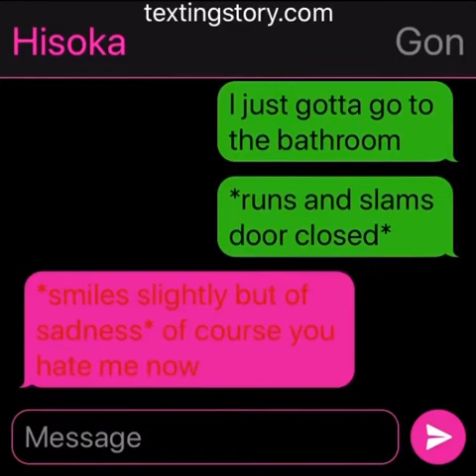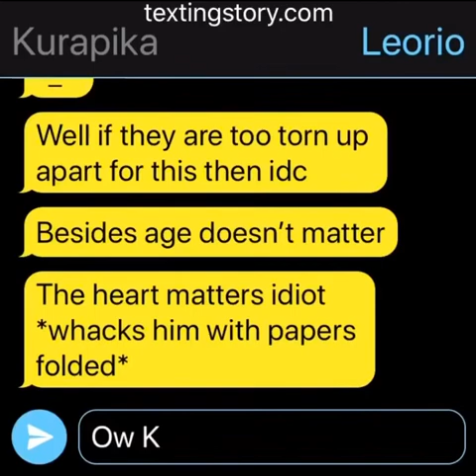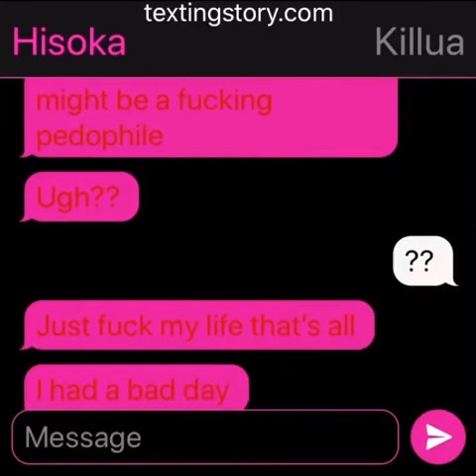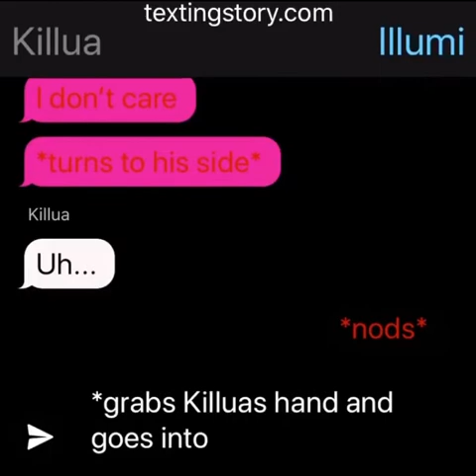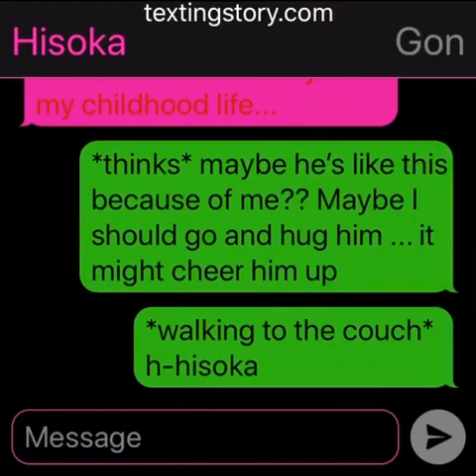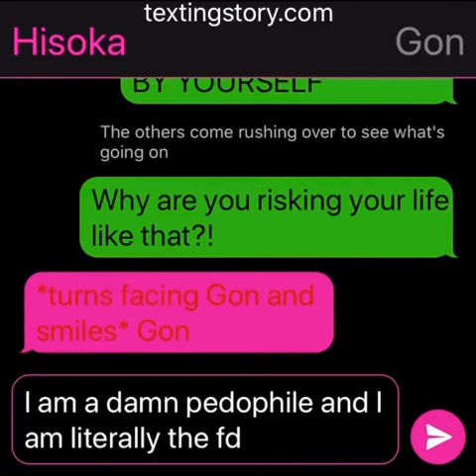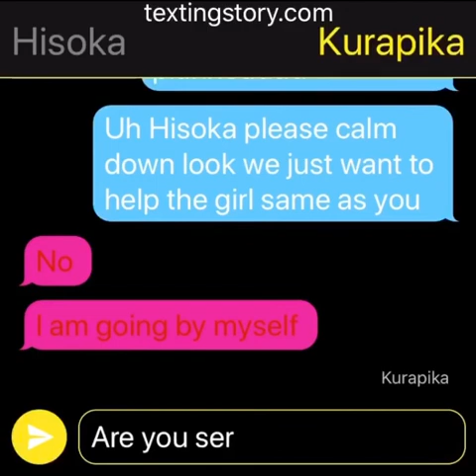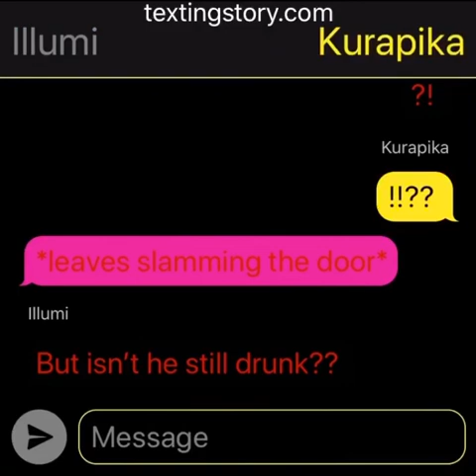Everyone Finally Getting Along TEXTINGSTORY HunterxHunter Episode Six -¡¿HISOKA DOES SUICIDE?!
Hope you all enjoy!! It’s literally 4:06AM I am clearly obsessed with this series... goodnight ... or should I say good morning